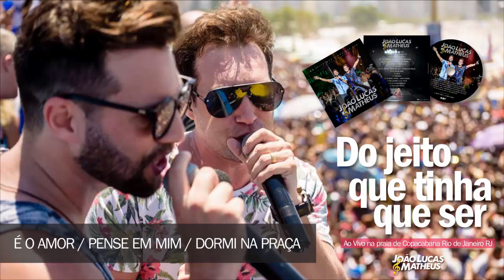JOÃO LUCAS & MATHEUS - É O AMOR / PENSA EM MIM / DORMI NA PRAÇA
JOÃO LUCAS & MATHEUS

DO JEITO QUE TINHA QUE SER

CD AO VIVO GRAVADO NA PRAIA DE COPACABANA RIO DE JANEIRO RJ 2017